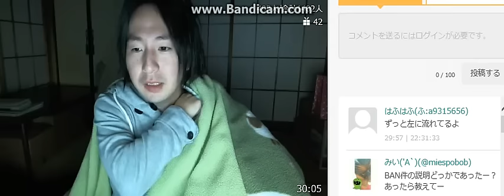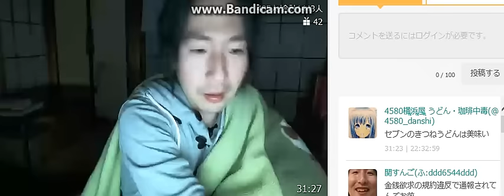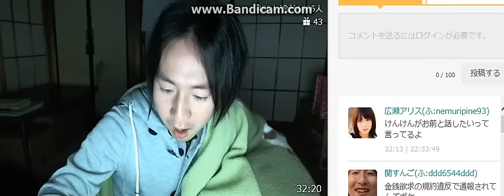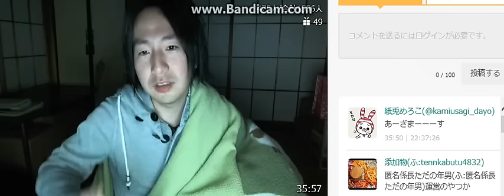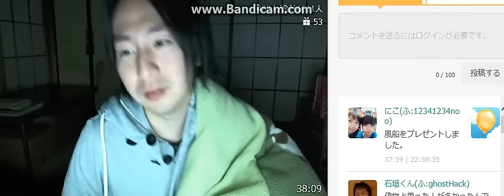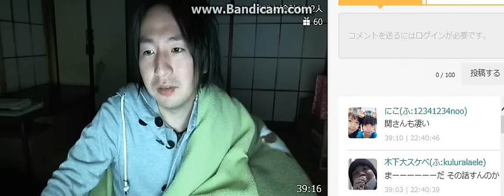ふわっち 関慎吾 顔出し雑談 2